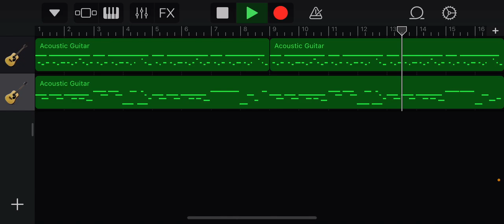Merly’s Song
Merly wrote you a song. How nice of her.